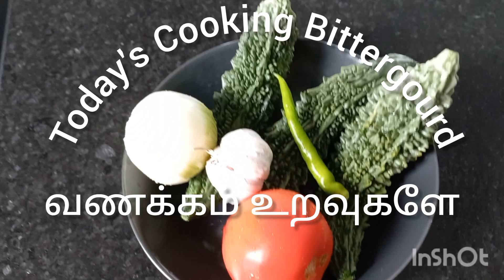Bittergourd Curryrecipe/கசப்பான பச்சை பாவற்காய் குளம்பு.